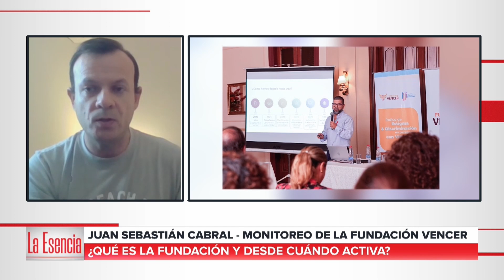LaEsencia | Fundación vencer - Personas con Capacidades Especiales